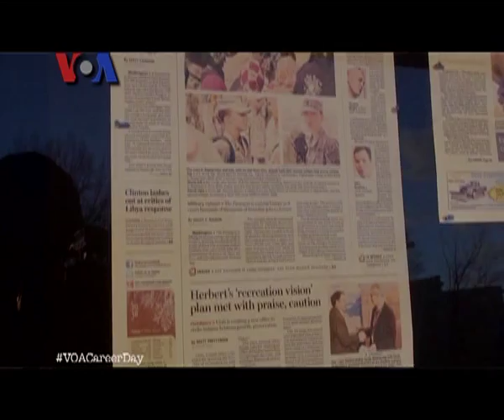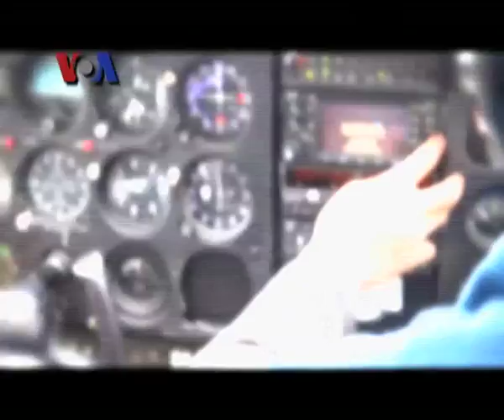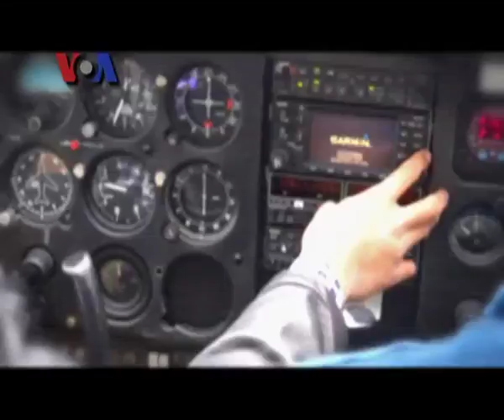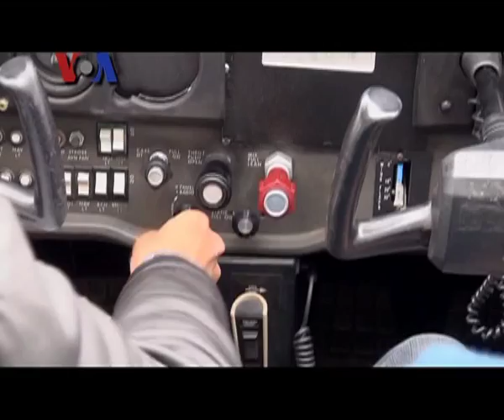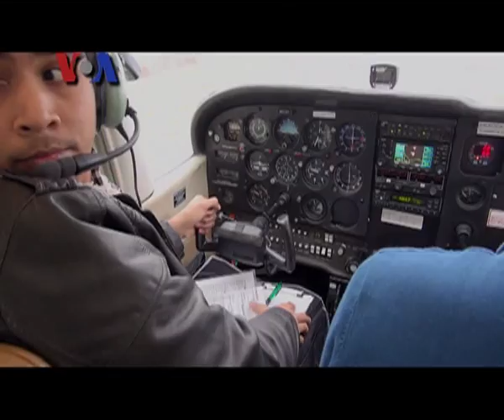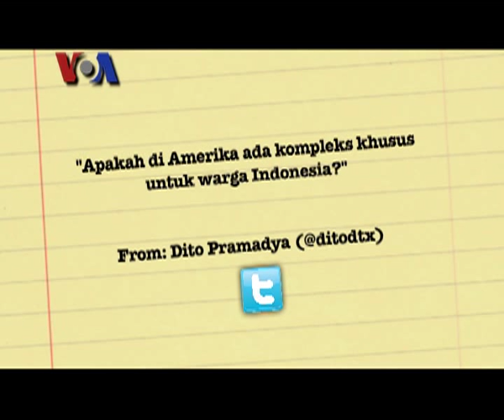Karir Sebagai Pilot Indonesia di AS - VOA Career Day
Kalau di segmen pertama VOA Career Day membahas karir sebagai pilot pesawat komersial, dalam segmen ini ikuti cerita Wiratama, seorang warga Indonesia yang menimba ilmu untuk mewujudkan keinginannnya menjadi pilot. Saat ini Wiratama sudah diperbolehkan menerbangkan pesawat sendiri. Wah seru, ya? SImak saja ceritanya dalam klip berikut ini.